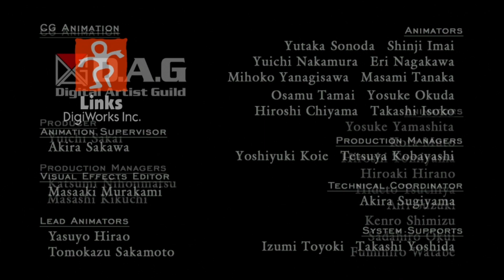In die Fresse Junge! Lets Play Devil May Cry 4 #09 (German / Deutsch)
Lets Play Devil May Cry 4 German Deutsch

Beste Grüße
Lukas